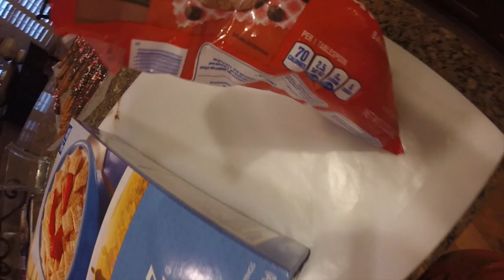Outdoor party food and decorations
hope you like this video see ya next week!